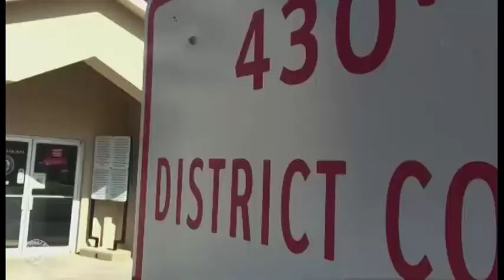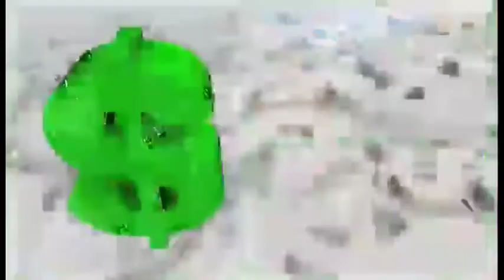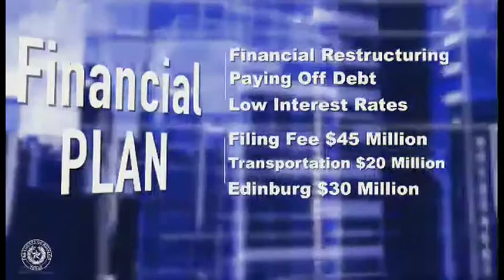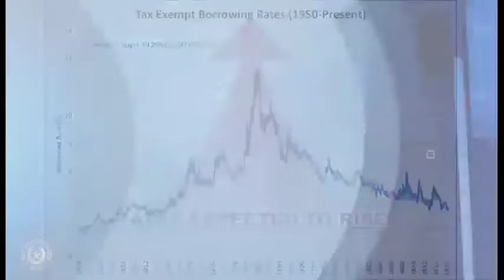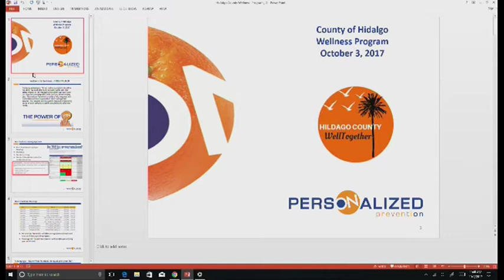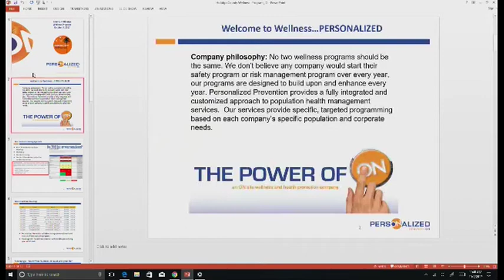Commissioners Court 10/03/2017